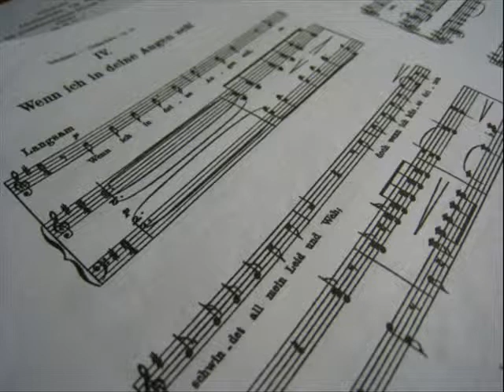sample Karaoke - Schumann Dichterliebe, Op48, No.4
Schumann
Dichterliebe, Op48, No.4
Wenn ich in deine Augen seh'
Karaoke(MIDI_GM)